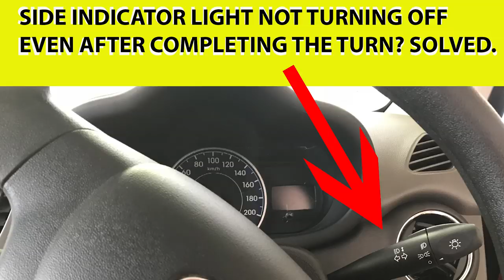Ryson's Garage Official Video (Hindi)